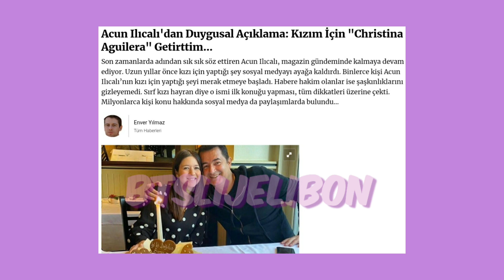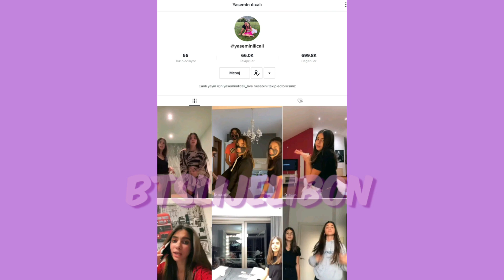Acun ılıcalı'nın kızına KPOP ve BTS'İ sordum. Ne cevap verdi?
KANALDAKİ VİDEOLAR